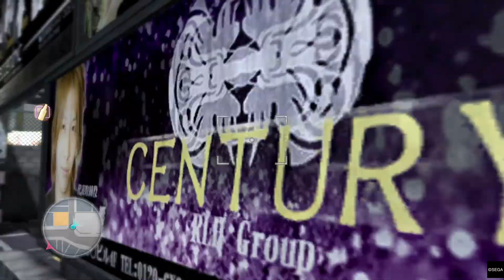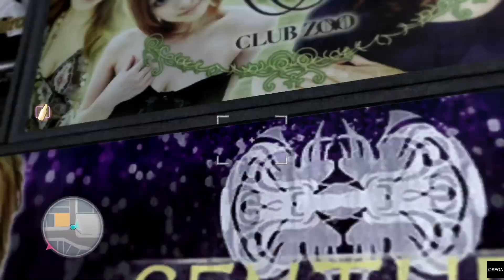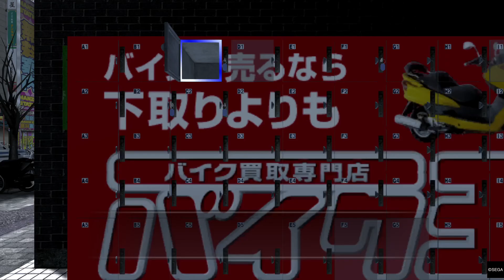YAKUZA 4 - Akiyama Gameplay